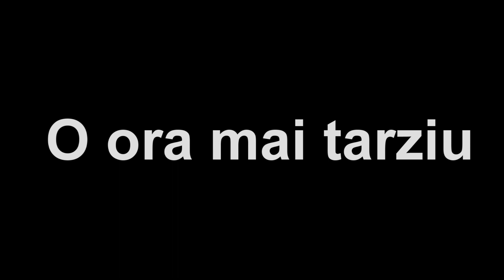Stand Up Comedy 2012: Cristian Dumitru este: Varu' lu' Chuck Norris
Mergand prin padure am dat peste varu' lu' Chuck Norris.
Cristian Dumitru-Improvizatie in padure.
Va recomandam cu drag sa mergeti sa il vedeti si in spectacolele sale live de Stand Up Comedy
Pentru spectacole live de stand up comedy romanesc 100% in clubul/barul tau, sau la evenimentul tau(privat sau corporate)